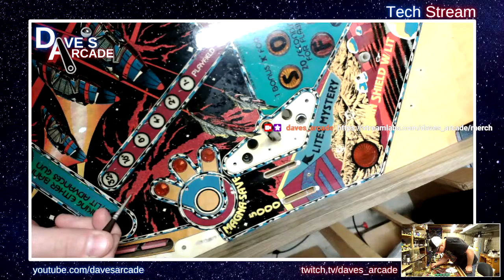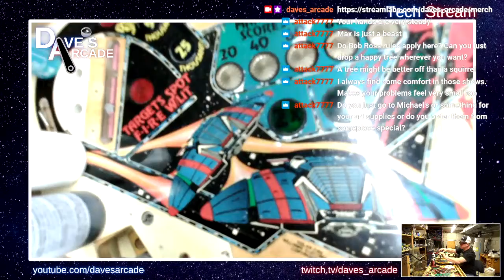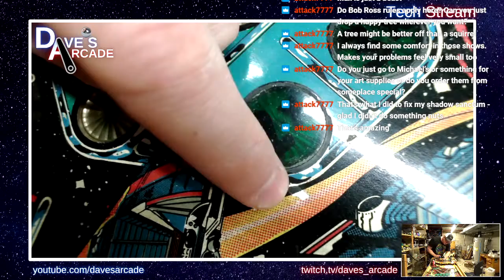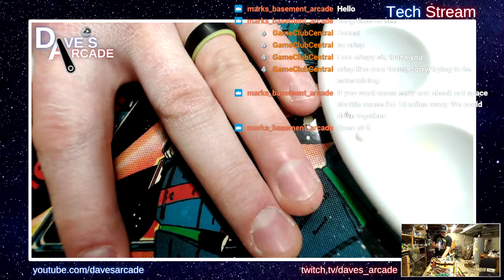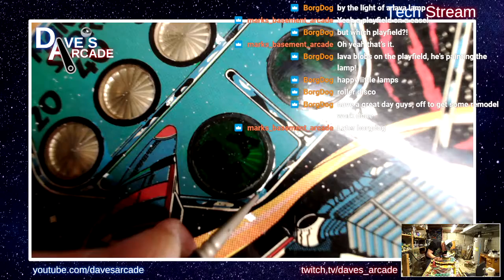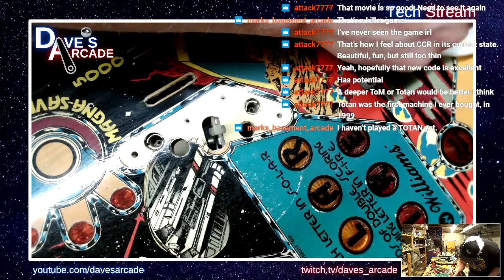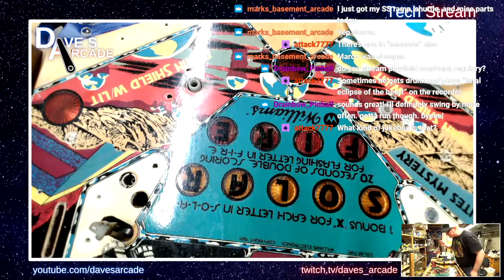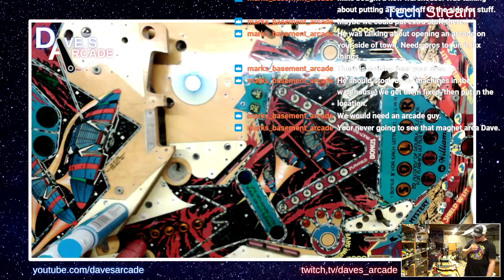Playfield touchup - color matching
showing how to match colors and touchup techniques.